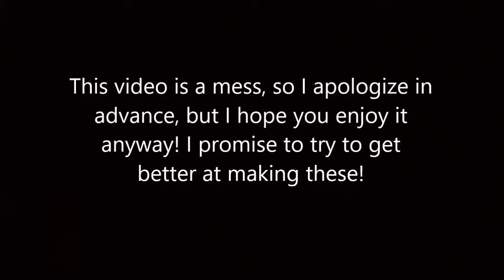Taco Bell Mukbang